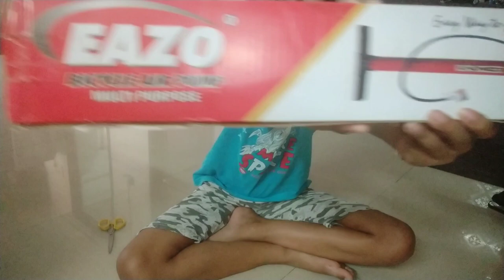under 500 cycle pump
here is the vedio reviewing about cycle pump